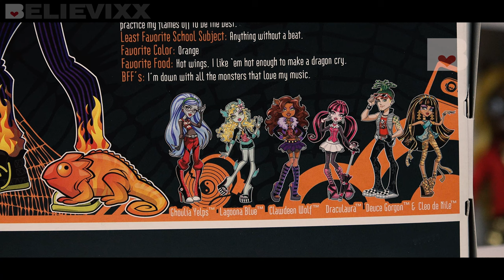ЧТО, ЕСЛИ КУКЛА ЗАГОРИТСЯ ? куклы Монстер Хай Хольт Хайд базовый Monster High dolls Holt Hyde basic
Распаковка и обзор на куклу Монстер Хай (куклы Монстр Хай) Monster High и персонаж Хольт Хайд базовый (Хольт Хайт), кукла Holt Hyde basic) от Believixx. Распаковка и обзор на куклу Монстер Хай (куклы Монстр Хай) Monster High и персонаж Инвизи Билли Новый семестр (нью скарместер, новый скарместер, скарместер), кукла Invisi Billy New Scaremester) от Believixx. Серия Скарместер посвящена новому Скарместру в школе Монстров. Всем ученикам придётся на время забыть о путешествиях и вплотную заняться учёбой! Серия New Scaremester была анонсирована в ноябре 2013 года. Изначально в неё вошли три куклы – Клодин, Катрин Де Мяу и Джинафаер Лонг. Куклы Школа Монстров Монстр хай (Монстер Хай) (Monster High) обзор на русском моей полной коллекции кукол. Выпуск рубрики про Инвизи Билли new Scarmester
На канале Вы также найдете:
«100 грамм красоты». В рубрике мы рассматриваем кукол, находим самые мелкие интересные красивые детали и изучаем истории персонажей. В серии видео «100 кило кукол - сравниваем выбираем покупаем” Вас ждёт получение и распаковка посылки из Америки, обзоры на новые куклы и сравнение.  Сравниваем дорого дешево. Куклы dolls против bad kids. Miss Katy и Mister Max отдыхают, когда видят такую коллекцию кукол Беливикс. И, конечно, это не желейный медведь Валера, НО у нас много разных эксклюзивных и коллекционных кукол. Распаковка новых посылок из Америки с крутыми куклами МХ, ЕАХ, Барби, а также обзоры на кукол смотрите в других видео. Надеемся, наши рубрики помогут Вам определиться с выбором и покупкой того или иного героя.